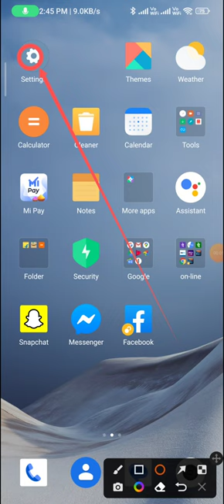Double tap to screen on in redmi note 9 pro